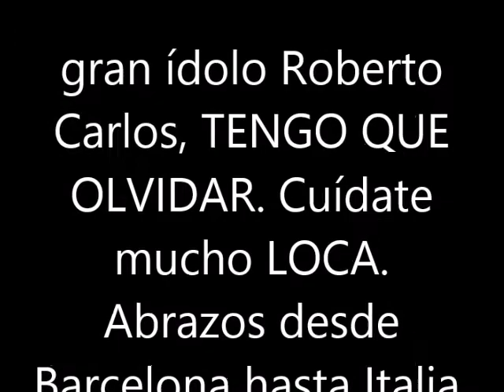BLAS CANTA TENGO QUE OLVIDAR (ROBERTO CARLOS)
HOLA JADEY, ESTA MODESTA VERSIÓN MÍA DE LA CANCIÓN TENGO QUE OLVIDAR, DE TU GRAN ÍDOLO ROBERTO CARLOS, ES PARA TI. CUÍDATE MUCHO LOCA DE "LOS COJONES". ABRAZOS DESDE BARCELONA A TI EN ITALIA. NO HAY ÁNIMO DE LUCRO.